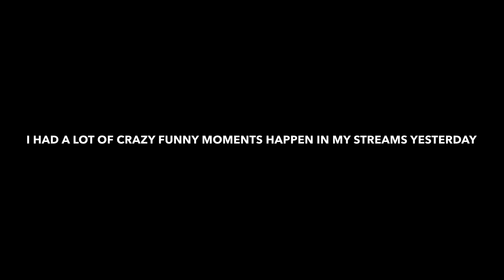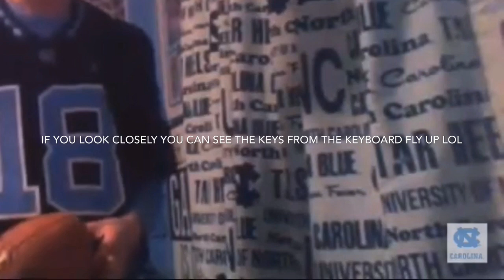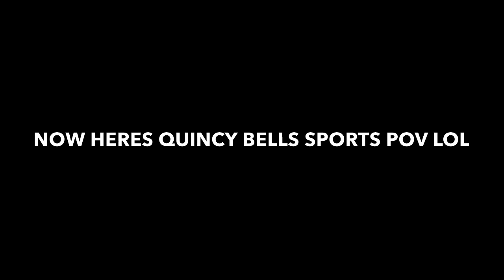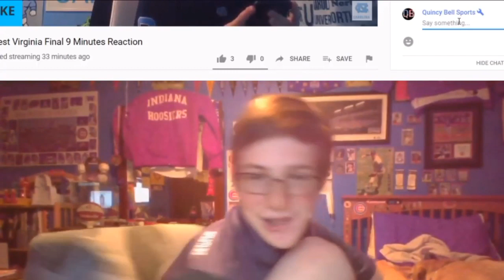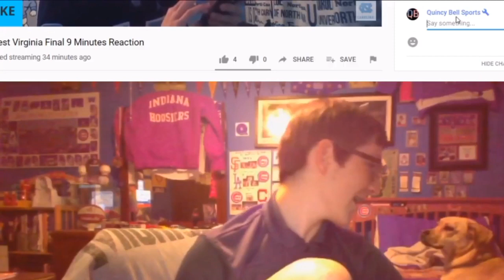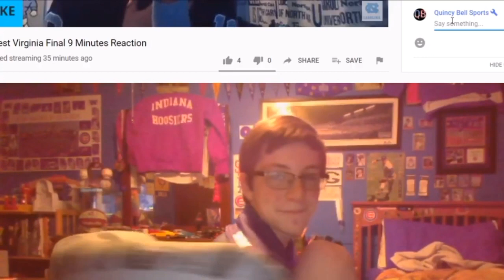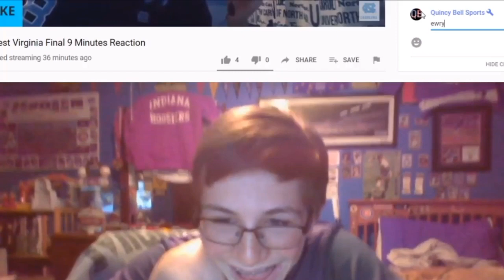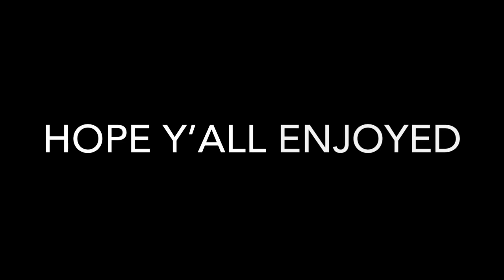Crazy Funny Things Happened In My Streams Yesterday 😂😂